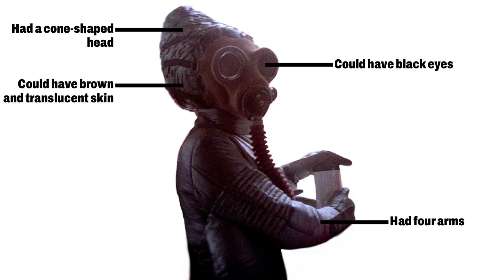Morseerians Explained (Canon)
In this video I explain the morseerian species and notable canon morseerians.